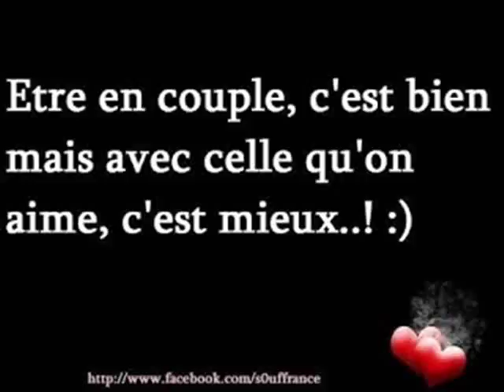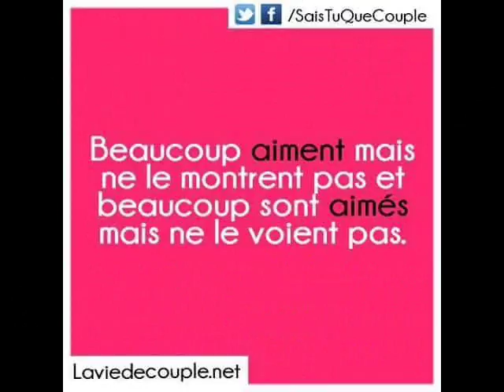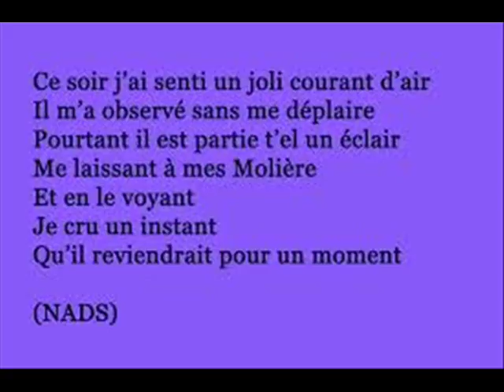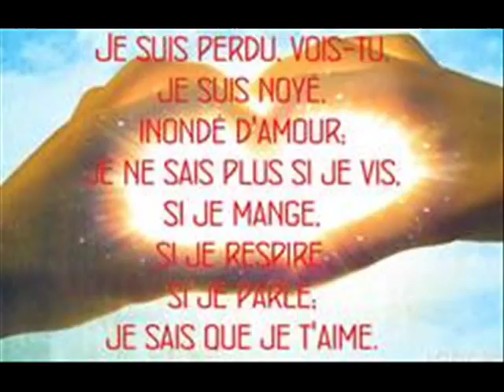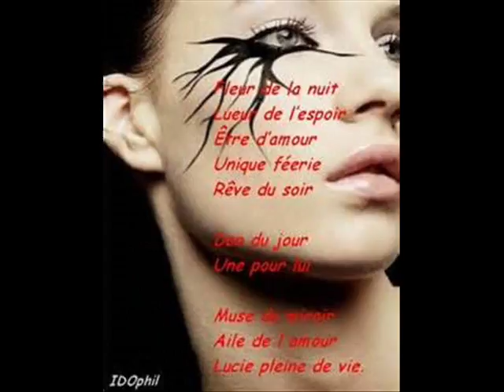ET ANTOURIA ET WALAX PLAISIR 0015